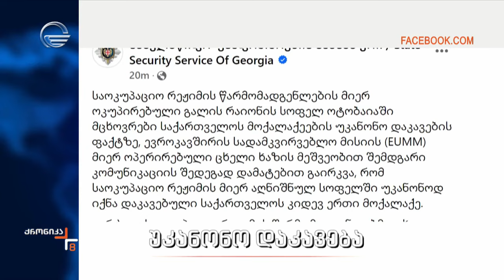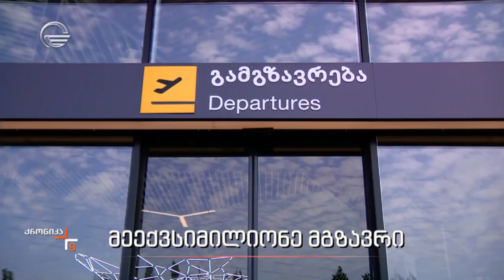ქრონიკა 20:00 საათზე - 21 აგვისტო, 2024 წელი